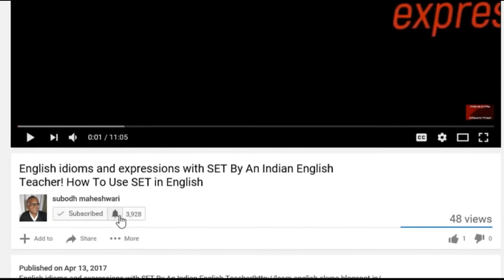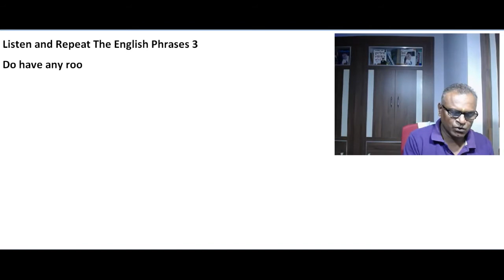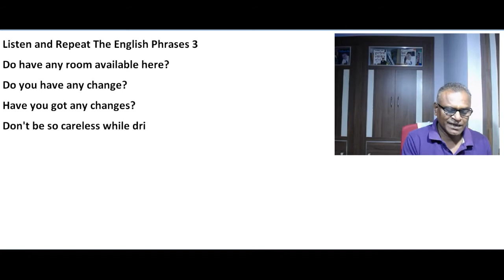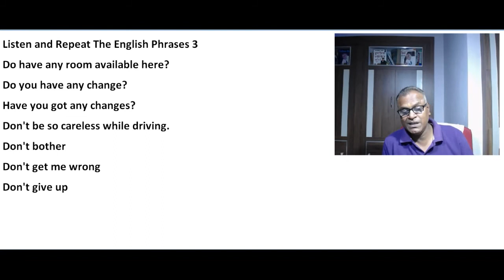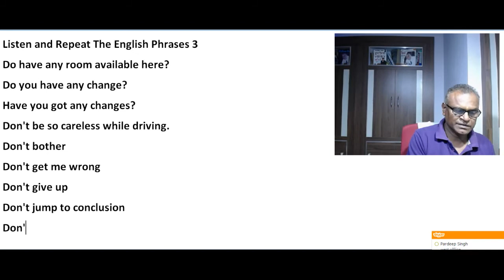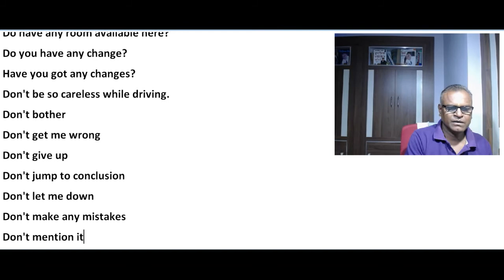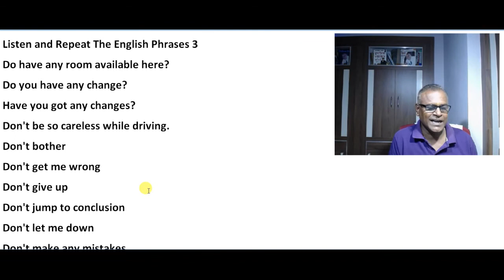Listen and Repeat The English Phrases 3 On Skype With An English Teacher From India!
Listen and Repeat The English Phrases 3
Do have any room available here?
Do you have any change?
Have you got any changes?
Don't be so careless while driving.
Don't bother
Don't jump to conclusion
Don't let me down
Don't make any mistakes
Don't mention it
Don't miss the boat
Don't take any chances